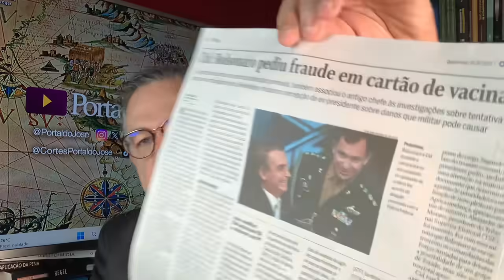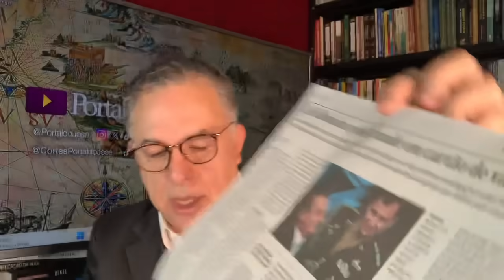ANDOU! FILAS INDIGESTAS: FBI ATRÁS DE BOLSONARO, PEPINO GRANDE NO TSE, PF ATRÁS DO ÍNDIO. VIVA SÂMIA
25/10/23 - MUITA COISA ACONTECENDO NESTA QUARTA! FILAS NÃO PARAM DE ANDAR.
SIGAMOS.

BOM DIA! ESTAMOS NA FINALÍSSIMA NO IBEST!  Obrigado pelo apoio! VOCÊ JÁ VOTOU? Vamos colocar o Portal do José como vencedor na final do Prêmio iBest! Vote aqui!!
ENQUETE NO SENADO - ANISTIA, NÃO!